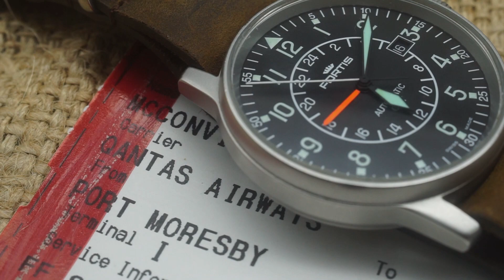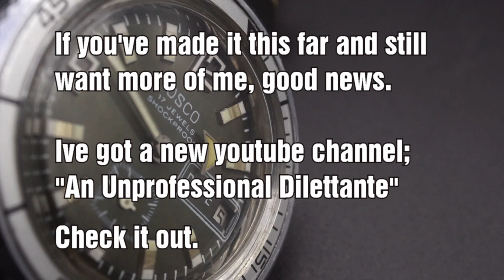A G-SHOCKS fashion watches for geeks?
Im not a casio/g-shock guy. However, they are an important segment of the market so I've spent the past few weeks forcing myself to watch - literally, and yes I mean really, truly, in reality, ie literally - hundreds of g-shock reviews. And what struck me was the reviewers hardly ever talk about what the watch can do, only what it looks like and the thought struck me: Are G-Shocks just fashion watches for watch geeks?